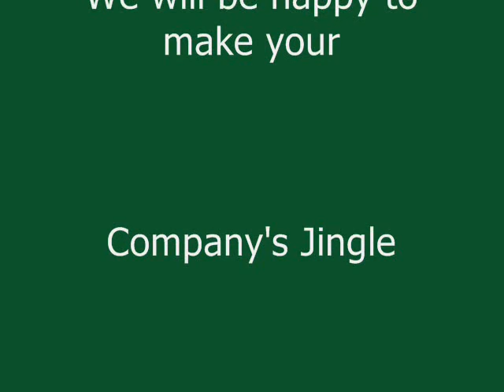Kevin Sardines Jingle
Radio Ad